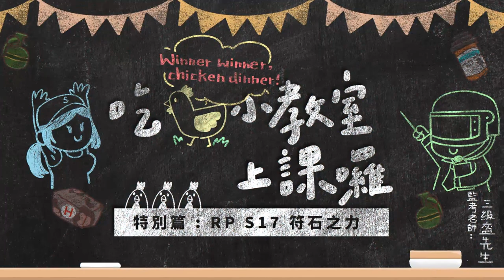【絕地求生M】全新符石技能！戰術登場 🔥《絕地小教室》特別篇：RP 17 符石之力｜一年不見，大有改變！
【吃雞小教室】RP17 任務大改版 💪
還在衡量到底該不該買 Royale Pass 嗎？
懶人包 👉 買就對了！平均 1 天不到 5 元
還可以全額 UC 返還無限續約 ୧(⊙ꇴ⊙)୨

這麼划算的時裝入手方式，還在等啥ㄋ？
馬上手刀進入遊戲購買全新 RP17 吧！